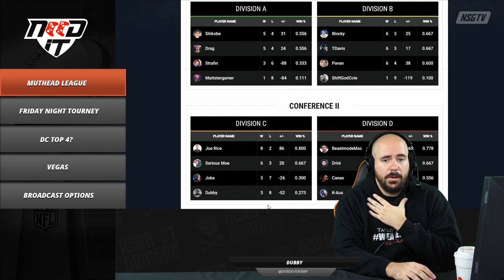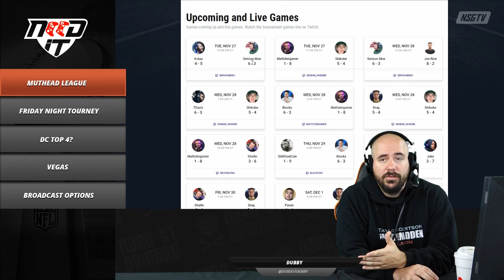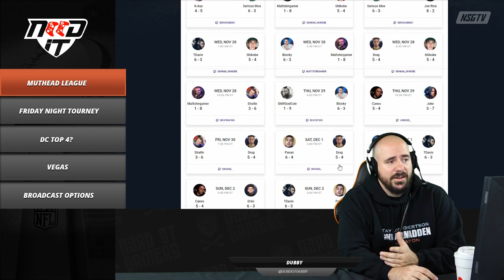NEED IT PODCAST - EPISODE 8 - "TOP 4 FAILURE"